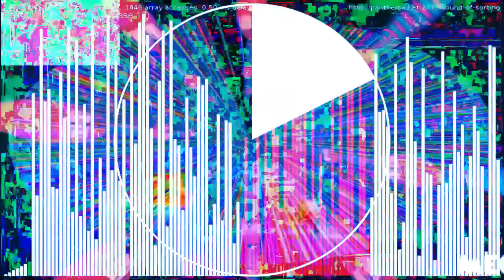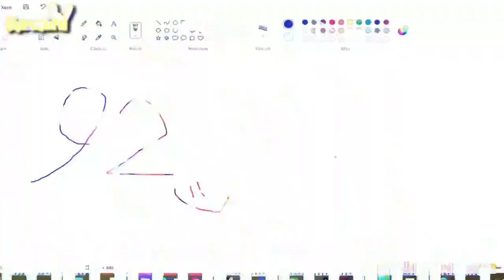A Huge Absolutely Everything Collab: Part 1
This is inspired by @WTIF2024 and FG!Bobert Studios2024. I'm planning a GIGANTIC final AE for Stage 25 of Numbers 0 to The Actual End of Googology, the True Finale of the series, so I need your help getting as many possible videos into the collab.
Video 1: Clock Ticking over a decillion times
Video 2: Clock Ticking over a Vigintillion times
Video 3: Clock Ticking over a Googol times
Video 4: Frequencies Speeding up to a Myrillion
Video 5: 15 Sorting Algorithms in 6 minutes
Video 6: 16 Sorts Color Circle
Video 7: Frequencies in Hz, which increases the speed with a circle of 60 seconds
Video 8: Sr Pelo | Pump & Skid go down the stairs, but I increase the speed to infinity
Video 9: Geometry Dash death 1 Millions times by repeating faster and faster
Video 10: In the Hall of the Mountain King Easy piano, but I increase the speed to infinity
Video 11: BFB characters spinning, but every time the video starts over, I add only 1% of speed
Video 12: Geometry Dash all levels, but increases the speed to infinity
Video 13: Numbers 0 to Absolute Infinity
Video 14: Spinning to Absolute Infinity RPM
Video 15: The 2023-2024 New Year's countdown collab
Video 16: Temperature Increasing to Absolute Infinity
Video 17: Battery Overcharging to Absolute Infinity%
Video 18: Compilation of 1 million times video by Mathis RV
Now then, Who will go next?
To Submit:
2. Continue from the last export of the part, which is 6 seconds and 28 frames at 30 FPS.
3. Mention my channel handle (@OPP03) with the title "A Huge Absolutely Everything Collab: Part [n]."